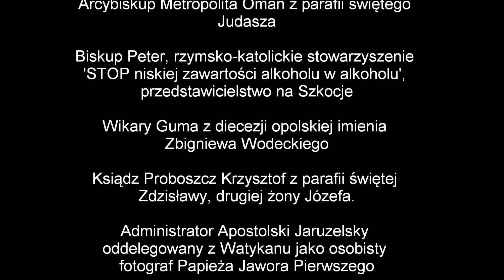Parafia Jawora 666 - Konwent w Krakowie 2010r.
Delegacja naszej parafii odwiedziła nieochrzczone ziemie Kraka, Lecha i smoka Wawelskiego. W planach było nawracanie niewiernych, ale to co zobaczyliśmy... Przerosło nasze najgorsze koszmary.
Wszystko zostało udokumentowane ku przestrodze przyszłych turystów.